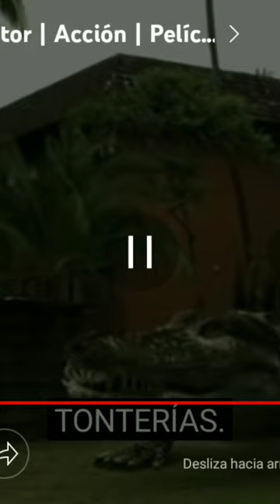Supergator vs the Bad guys and zootopia